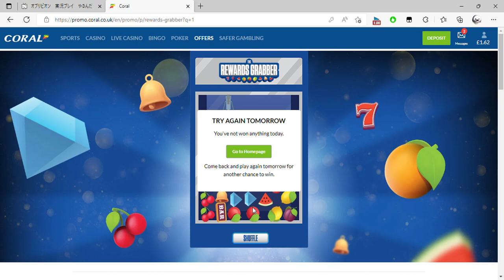Coral and 1 more page Personal Microsoft​ Edge 2022 08 29 09 47 48 rewards roulette blackjack